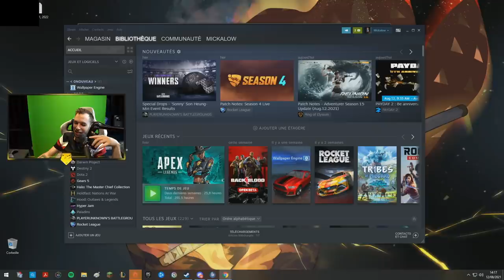J'AI TROUVÉ LE MEILLEUR COÉQUIPIER sur APEX 😂😂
⭐ Partenaire